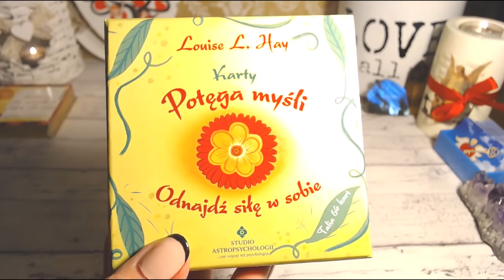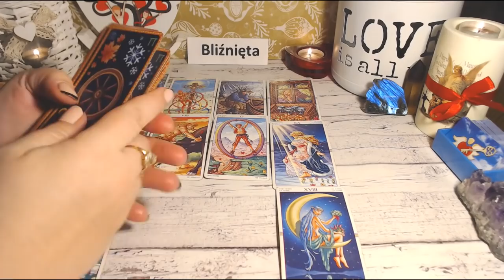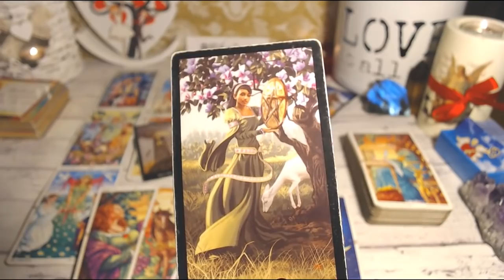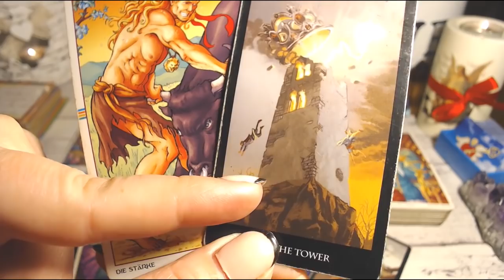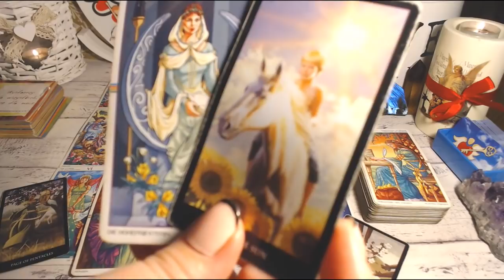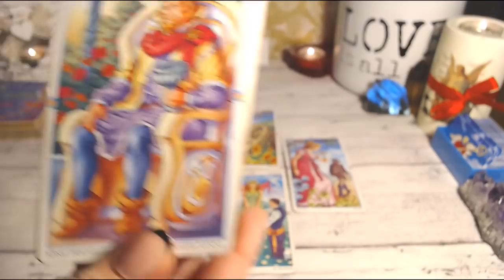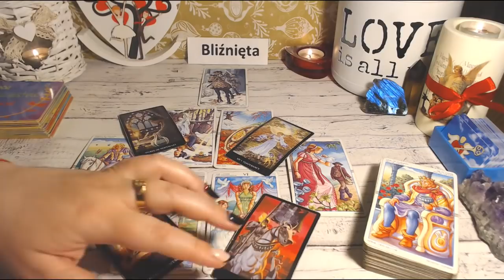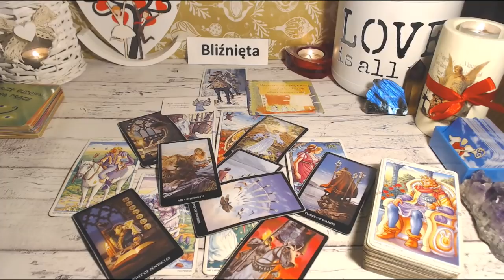👭💖TAROT BLIŹNIĘTA# MIŁOŚĆ MAJ 2020👭💖